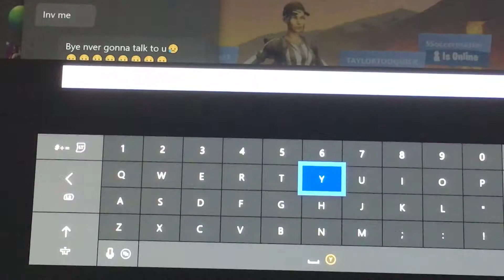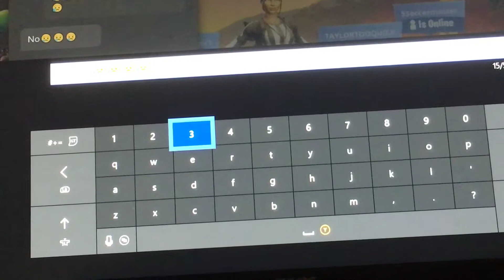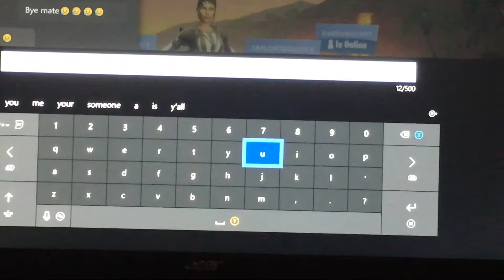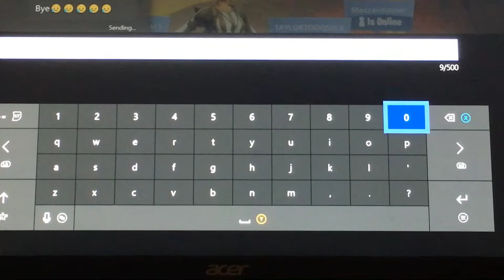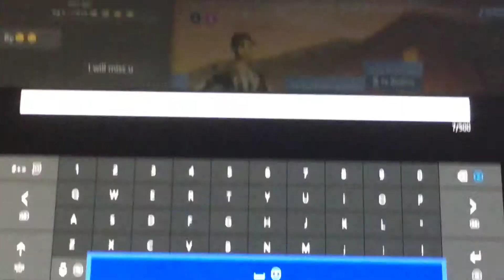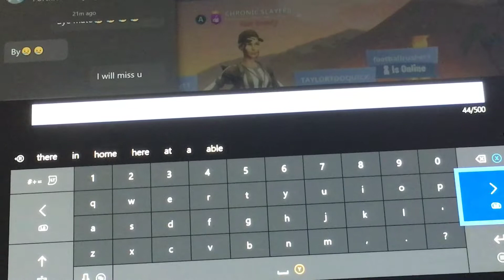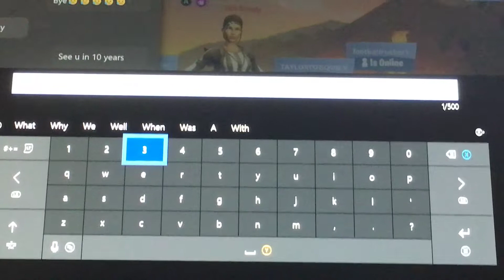TELLING MY BEST FRIEND I WONT BE ABLE TO TSLK TO HIM